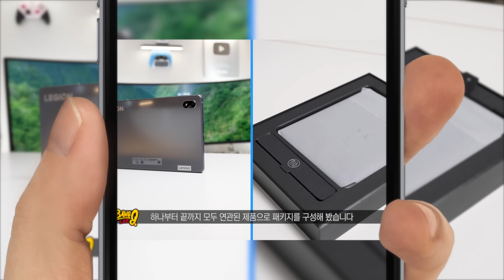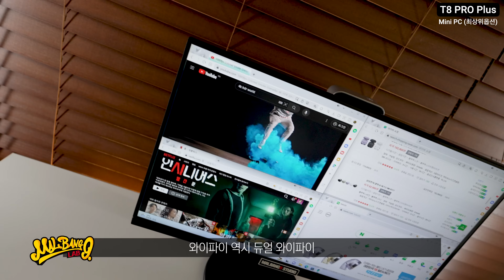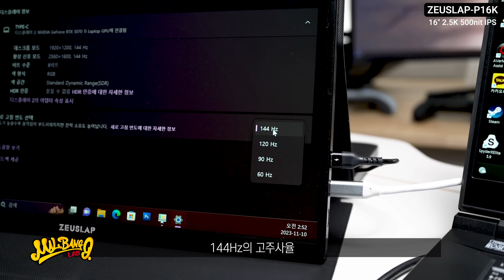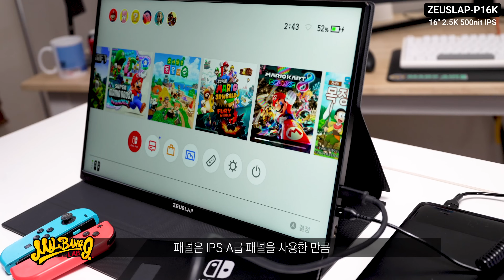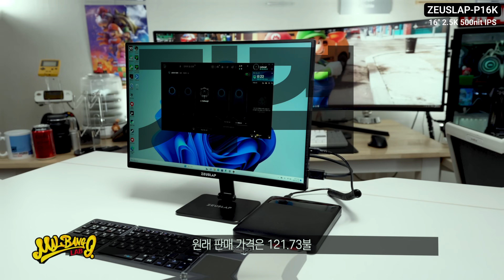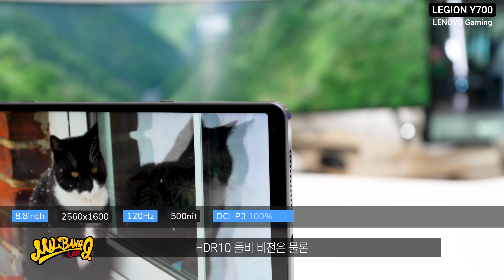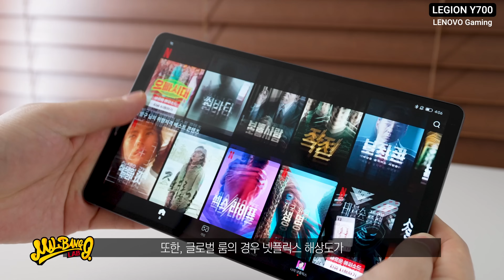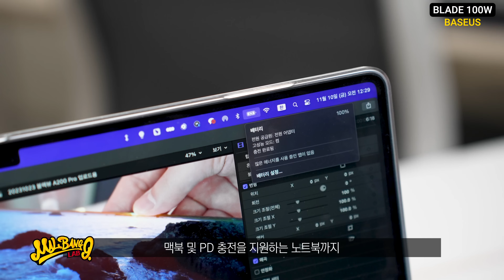알리광군제 선착순 100명 초특가 롤돌아가는 미니PC가 86달러? 16인치 ZEUSLAP은 79달러? 리전 Y700 190달러? 말방구픽 빨리 줍줍하세요!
■ 말방구실험실 x AliExpress 광군제 특가 알방구 열렸다 특집

1)FIREBAT T8 프로 플러스 미니 PC (옵션: N100 16G 512G EU2, 7일 무료배송)
IBK 마스터카드 결제할인 -$15 : $86.8
국민,농협,카카오페이 결제할인 -$11 : $90.8

2) ZEUSLAP-P16K 모니터 (7일 무료배송)
스토어 자동할인 -$4
IBK 마스터카드 결제할인 -$10 : $79.73
국민,농협,카카오페이 결제할인 -$11 : $82.73
전용 스탠드

3) 레노버 LEGION Y700 1세대 (7일 무료배송)
스토어 자동할인 -$5
네이버페이,IBK 마스터카드 결제할인 -$15 : $190.00(관세미포함)
국민,농협,카카오페이 결제할인 -$11 : $194.00(관세미포함)

4) Baseus 100W 보조베터리 20000mAh  (무료배송)
구매&세이브 자동할인 -$8
스토어 자동할인 -$3
최종 할인금액 $34.99

■ 더보기 및 고정댓글의 링크를 통해 알리 파트너스 일환으로 소정의 수수료를 제공받아 오리지널 영상 제작에 사용 되며 공정위 지침에 따라 영상내에 삽입했습니다.

Timestamps
00:24 알방구가 열렸다!
01:22 T8 프로 플러스 미니PC
03:45 미니PC 성능 정리
04:31 Zeuslap-P16K
06:54 레노버 리전 Y700
09:55 Baseus BLADE 100W
12:00 그래서 뭘사면 좋을까요?
12:35 말방구 갓성비 애니

행사기간 : 11월11일 오후5시부터 11월 19일 오후4시49분까지